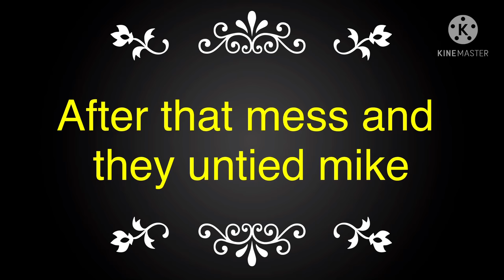Michael afton meets mha~ •part1•